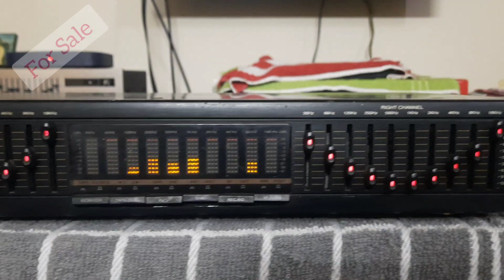(Sold)Sansui Stereo Graphic Equalizer With Spectrum SE-4200/For Sale/Infinity Audio/Cont 9443370602